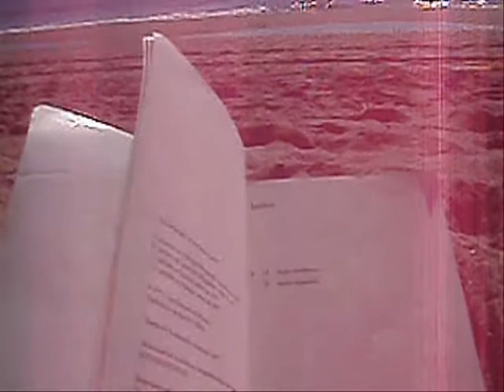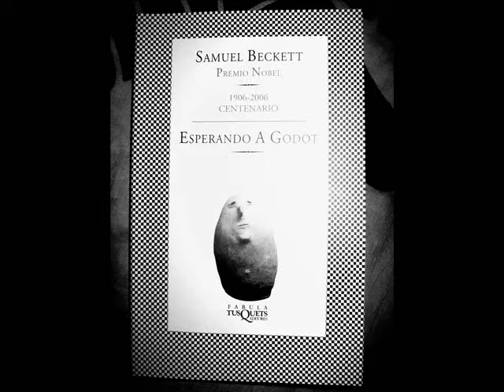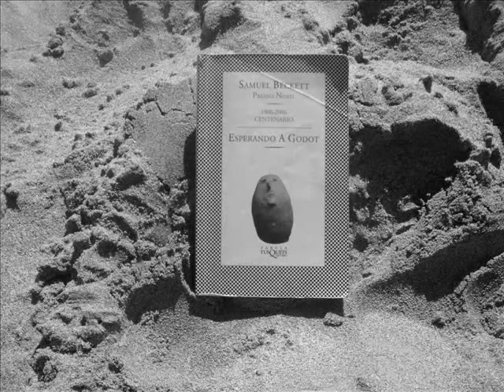Esperando a Godot (makinG off)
algunas imagenes y videos sobre el equipo de Esperando a Godot